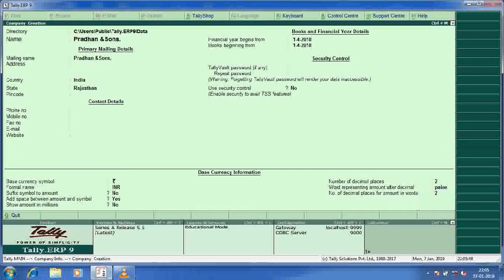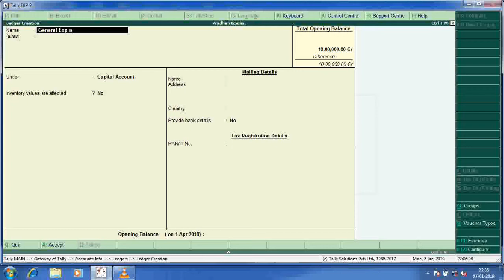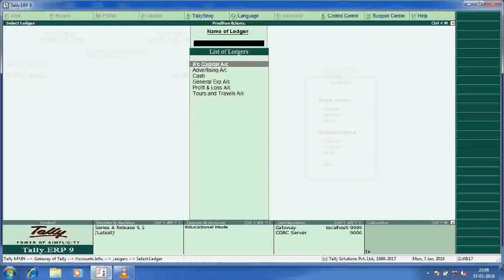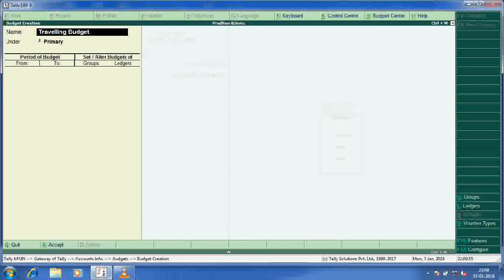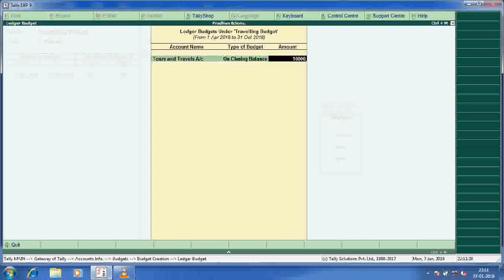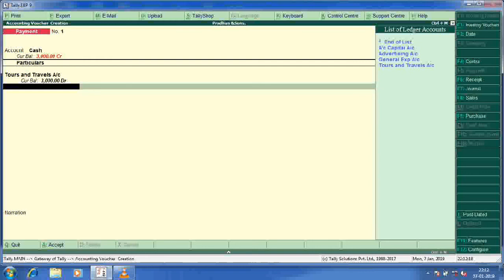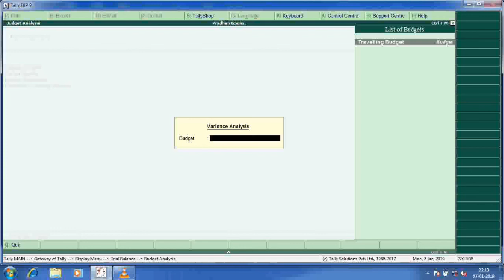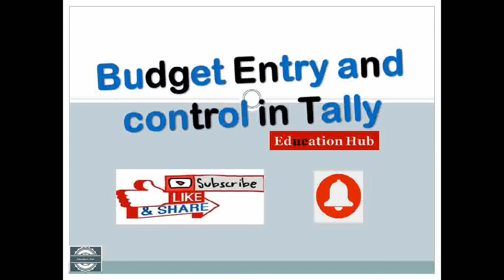Budget Entry and Control in Tally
How to enter budget , how to maintain budget and check the trail balance in Tally Erp 9 ...